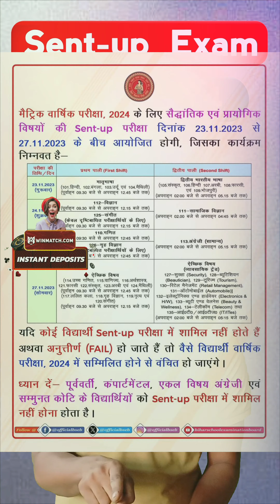Bihar Board Class 10th Sent Up Exam 2024 Routine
Bihar Board Class 10th Sent Up Exam 2024 Routine || Class 10th Sent Up Exam 2024 Routine

➤ Your Questions:-
Hello Dosto Aaj ke is Video men Ham Log
Sent up Exam ke Bare me Janenge..
bseb class 10th sent up exam 2024 routine bihar board matric sent up exam 2024 routine class 10th sent up exam 2024 routine
10th sent up exam 2024
class 10th sent up exam date 2024
class 10th sent up exam 2024 question paper class 10 sent up exam 2024 question paper class 10 sent up exam 2024 ka routine matric sent up exam 2024 routine class 10 sent up exam kab hoga 2024 ka